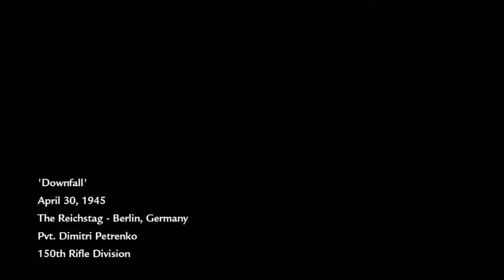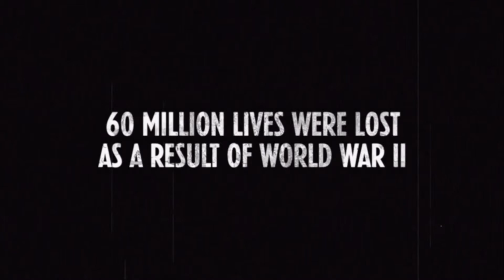Lets Play: World At War (Final)